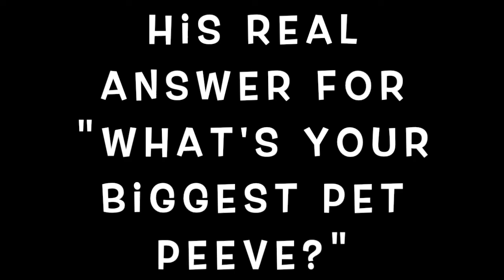GIVEAWAY OPPORTUNITY!|| Honest Couple's Q and A|| Get to know us|| Somebody's feelings got hurt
We do a second Q and A that reveals a lot about our marriage. hope you enjoy :)